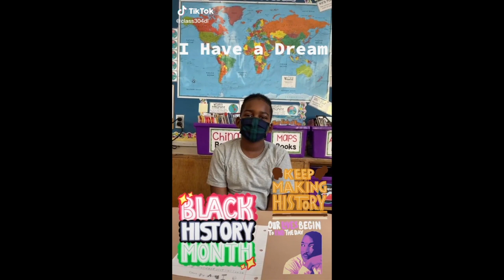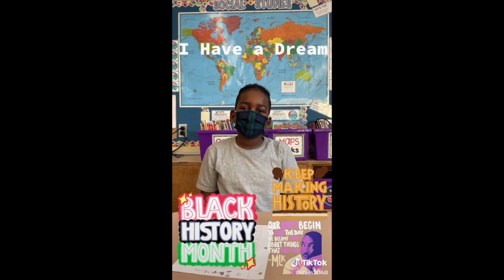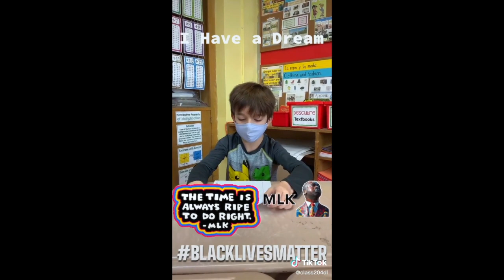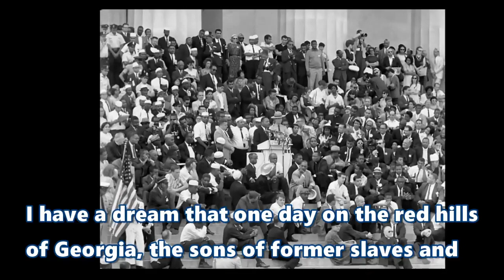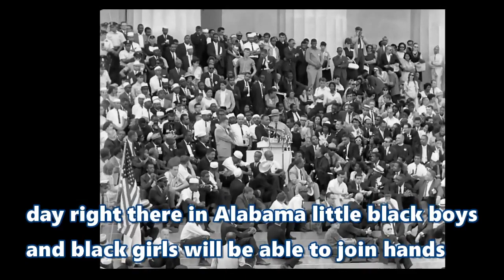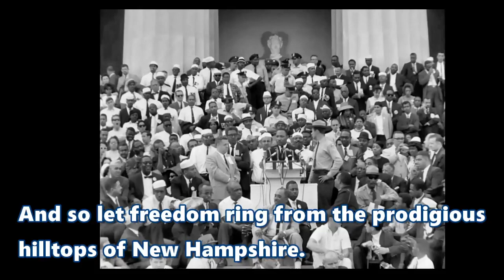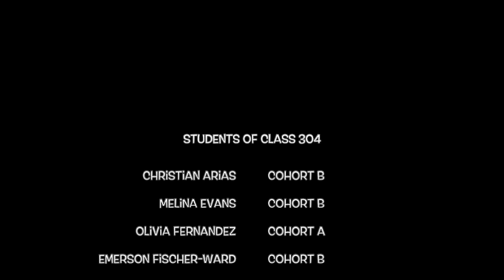PS9 - Sarah Smith Garnet - Class 304 "I Have a Dream" Poetry - Black History Month Presentation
A montage of Martin Luther King Jr.'s "I Have a Dream" Speech with student poetry inspired by MLK's iconic speech.  Our class utilized the Tik Tok platform to create their poetry content and it was pieced together with sounds, speech footage, etc. using iMovie.

Public School 9
Sarah Smith Garnet
District 13
3rd Grade
Class 304